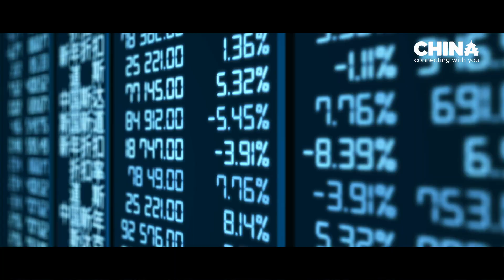China, connecting with you